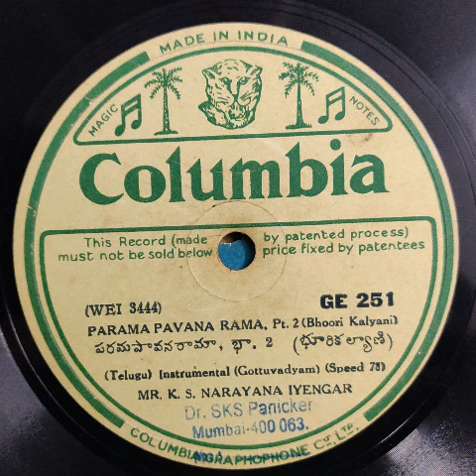Gottuvadyam K.S.Narayana Iyengar | Bhoori Kalyani Ragam | 78 rpm | From Panicker's collection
Gottuvadyam K. S. Narayana Iyengar (1903 – 1959) was a master of the music instrument called chitraveena or Gottuvadyam. Shri. Iyengar served as Asthana Vidwan (court-musician) of Maharaja of Mysore in 1928. He has cut several recordings of chitraveena, one of his record in 78 rpm is uploaded here for the benefit of music lovers/researchers.